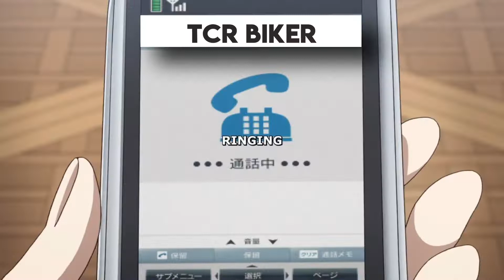Love Is War But It's Memes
spiiccyyy memes

yeah thats it i think there is nothing else to say ah yes i hope youtube algorithm recommend this video to people yeah it will be cool anyway kaguya sama love is war season 2 is coming at 11th april and if you are a manga reader things are getting real in the last chapters however i think season 2 will cover some interesting chapters from the manga and yeah thanks for watching .